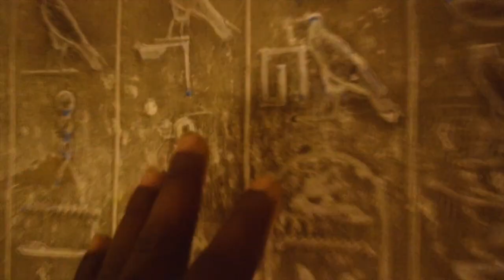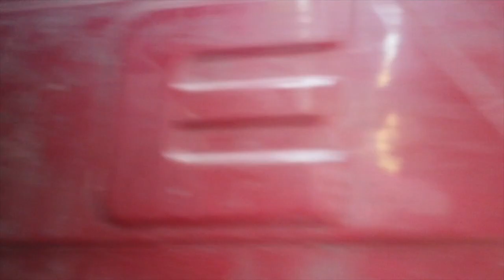🇪🇬 Walking the Streets of Cairo Pt 2 & Pricey Hotel Room | Egypt Ep 9 | F•A•M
F•A•M Egypt Ep 9: RAS walks around downtown Cairo & shows more expensive hotel rooms in Egypt

00:00 Intro
01:03 Walking the Streets
12:36 Hilton Hotel Room Tour
13:12 Black Panther 2